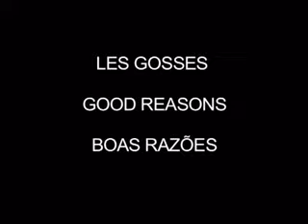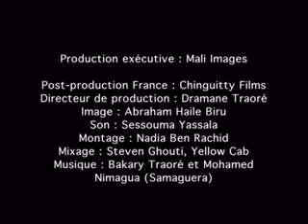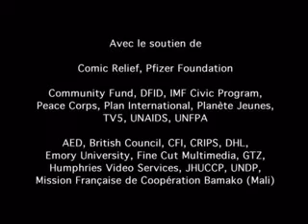Lingala film, English captions : SIDA et nos enfants, "Les Gosses" (Global Dialogues)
Global Dialogues. Un film en langue Lingala, English subtitles. Enceinte, Sylvie a peur car elle sait que son mari a connu d'autres femmes avant elle. Elle veut discuter du sida avec lui mais n'en trouve jamais le courage jusquà ce quelle en parle à une amie. Parallèlement, Bouba pense que le dépistage du sida ne sert à rien jusqu'à ce que ses amis lui apprennent quen prenant des antirétroviraux, une mère peut protéger son enfant contre le virus. Idée : Ndèye Diasse Samb, 18 ans (Sénégal) et Guy Merlin Wayap, 21 ans (Cameroun) / Réalisation : Abderrahmane Sissako (Mauritanie). Un film de la collection Scenarios d'Afrique produit par Global Dialogues